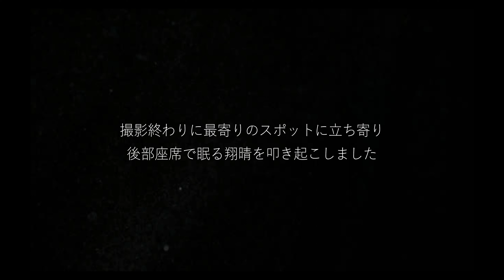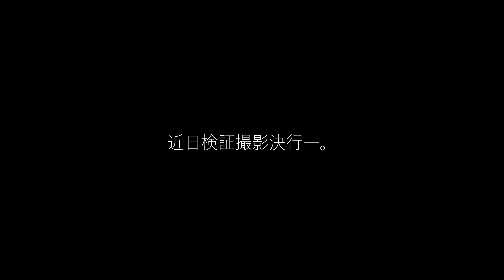とある心霊スポットの山中にある神社で人間の愚かさに出会った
動画内で「心霊現象」と断定はしません。
判断は見る方にお任せします。

「クオリティ追求の為のヤラセ行為や
近隣住民への迷惑行為は致しません」

現場荒らしや誹謗中傷の類で検証しているわけではなく
本当に怖いのか現象は起きるのかを素直に知りたい気持ちから
調査しているため許可がいる場所は許可を頂いて撮影しています。
無断での撮影は罰せられる場合もありますのでお辞めください。
※ですので他の心霊YouTuber様が撮影した場所でも
許可が撮れない以上、当チャンネルでの撮影は控えます。
若者や未成年者の犯罪(軽犯罪)に繋がる
斡旋動画を制作するつもりは一切ございません。

🔶以下随時募集してます🔶

TwitterDM/InstagramDM/下記メール迄。

🔶InstagramDM🔶
▼公式▼

※撮影の裏側などの話をオジル目線で書いています。